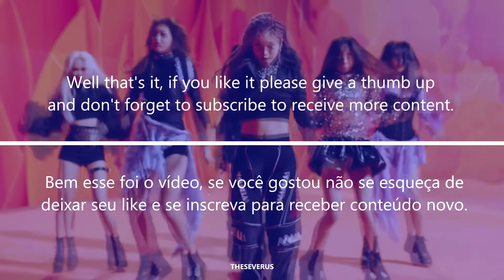TOP 19 K-POP SONGS OF 2019 (1ST QUARTER) | TheSeverus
Last.fm: theseverus

- Intro: Park Bom - Spring
- Ending: Everglow - Bon Bon Chocolat